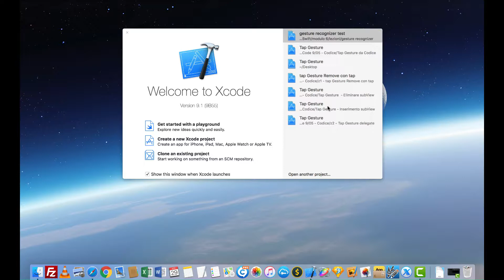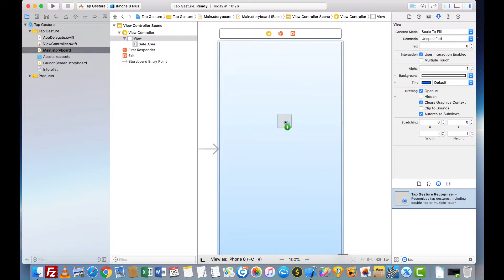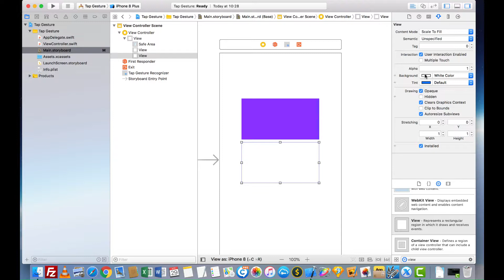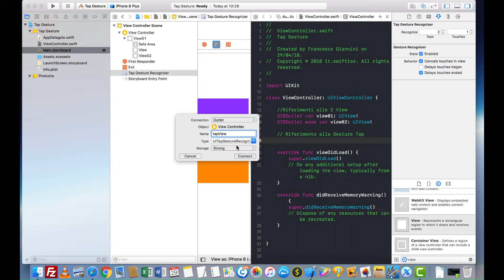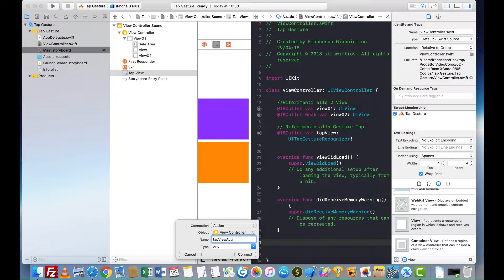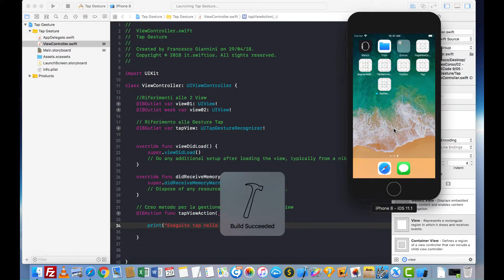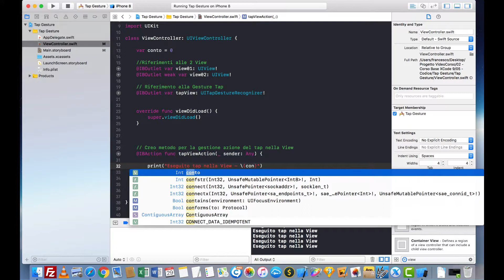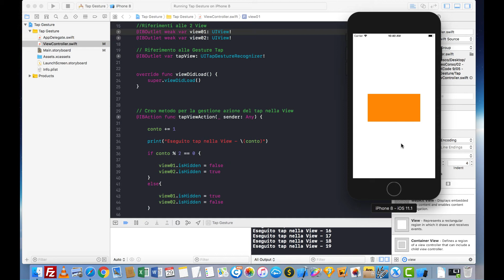79 - Tap Gesture - IOS 12 e Xcode 10 | Italiano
In questa lezione parleremo del Tap gesture recognizer (tocco sullo schermo). Nello specifico vedremo cosa è e come crearlo. IOS 12 e Xcode 10.

In this lesson we will talk about the Tap gesture recognizer (touch on screen). Specifically we will see what it is and how to create it. IOS 12 and Xcode 10.